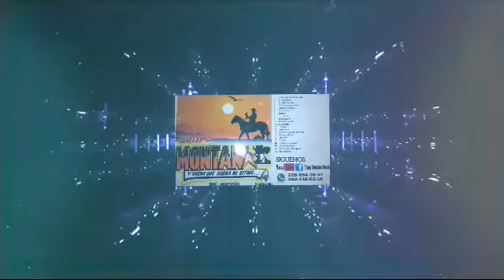BATMAN GRUPO MONTANA